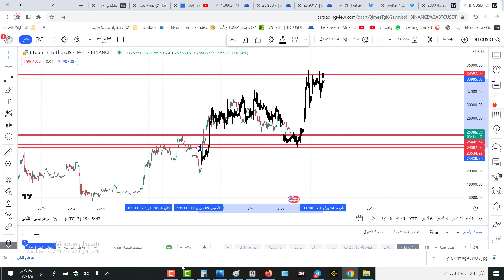التحديث الاخير للبتكوين وهدف صعود 34700$ الى نهايه يونيو او بداية يوليو